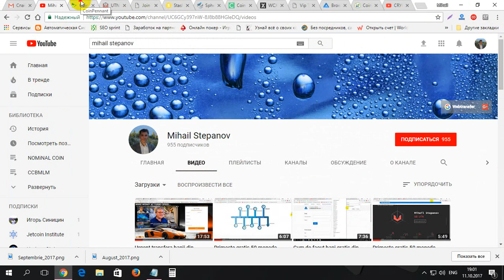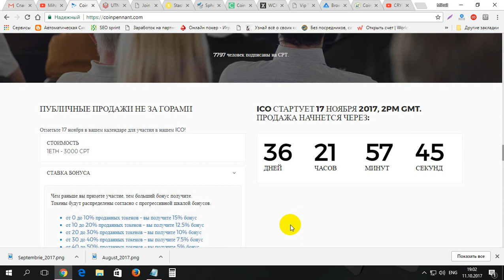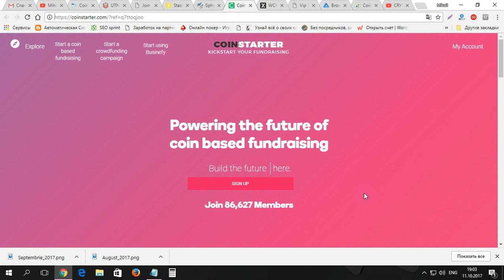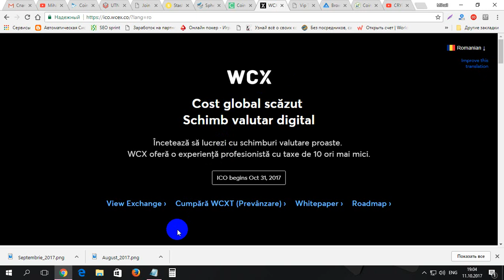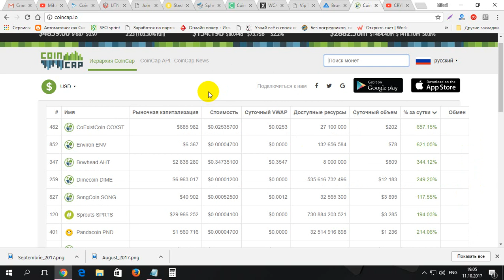Sun 7 monede gratis acum de adunat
1. Pentru inregistrare la COINPENNANT folosim linkul dat
2. Pentru inregistrare la UNIVERSA folosim linkul dat
3. Pentru inregistrare la OPEN MONEY folosim linkul dat
4. Pentru inregistrare la STASH folosim linkul dat
5. Pentru inregistrare la SAT folosim linkul dat
6. Pentru inregistrare la CoinStarter folosim linkul dat
7. Pentru inregistrare la WCX folosim linkul dat